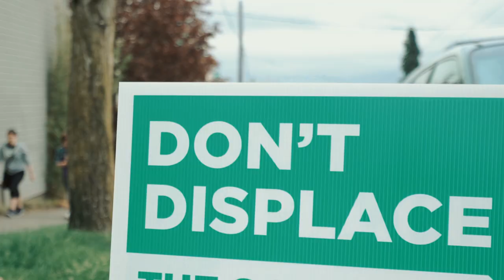On the Brink Trailer #1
An important part of Seattle's history told in a story of hope and determination. Enjoy the first trailer and follow the On the Brink for updates on screenings.